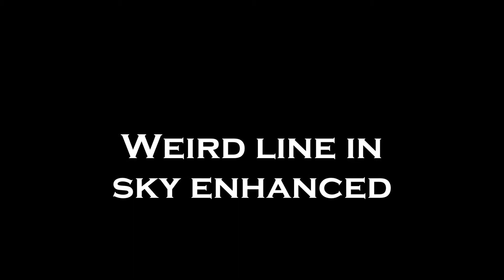Weird line in sky enhanced the best i can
take 2, enhanced to show what is or is not there...